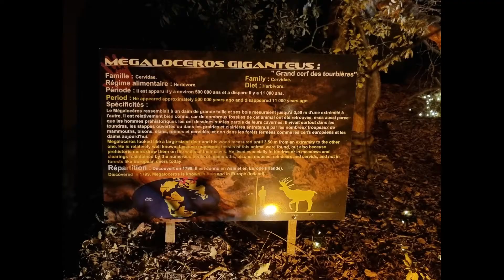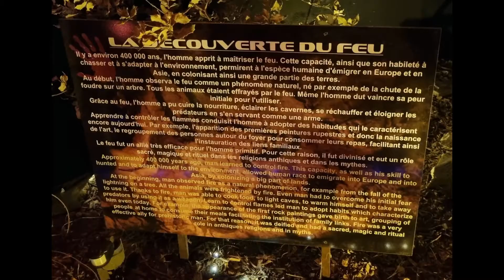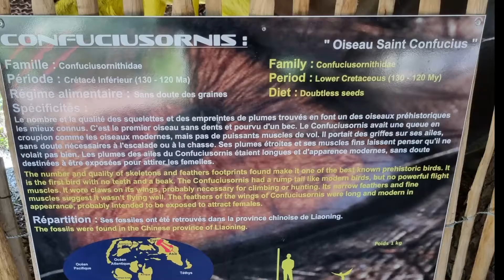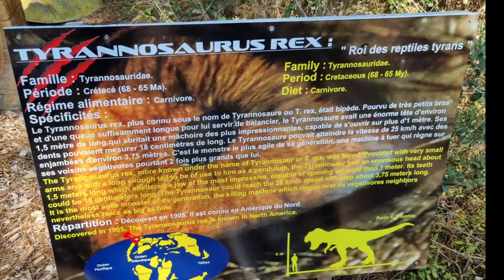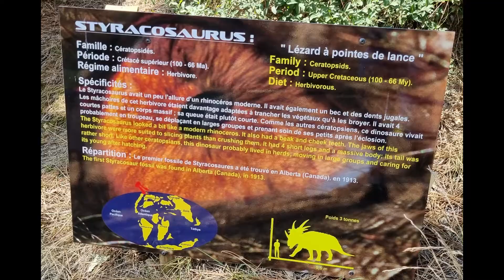Dino's park Saint hilaire de riez troisième partie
Troisième et dernière partie de notre visite au Dino's park de Saint hilaire de riez. Accrochez vous, le T-REX est enfin présent, bonne découverte à tous.